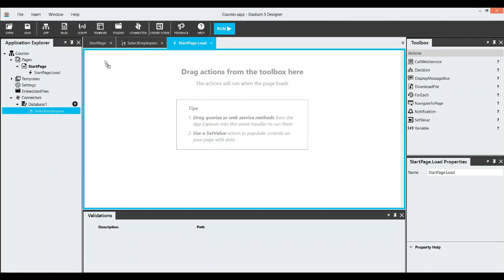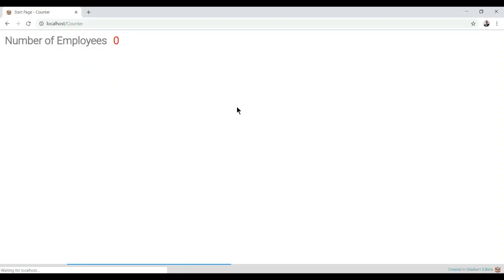Adding a ForEach action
In this video we show you how to add a ForEach action.